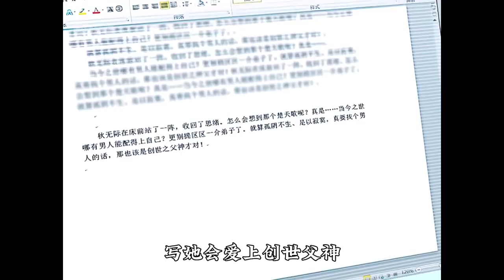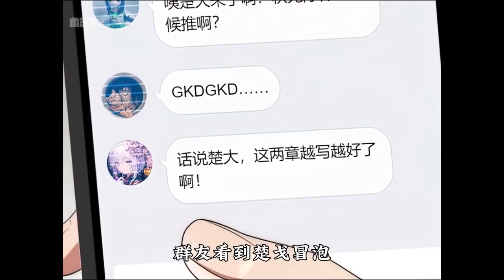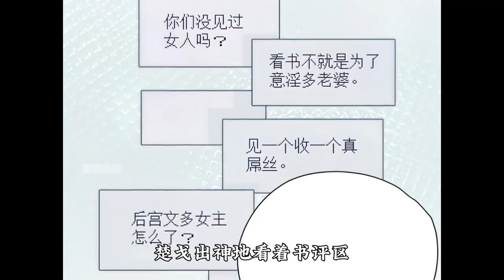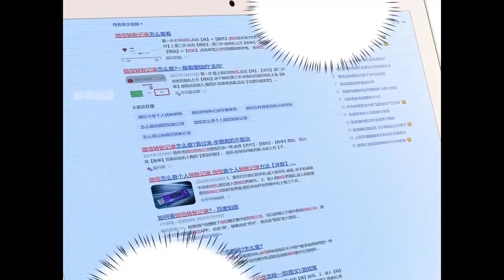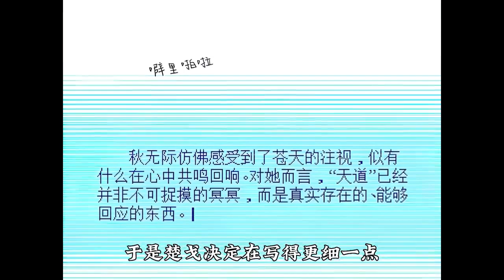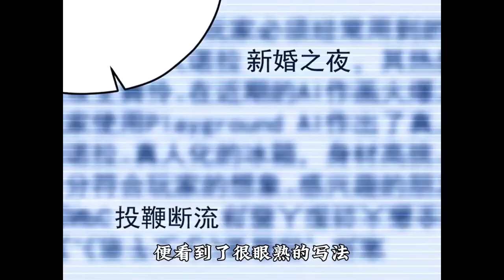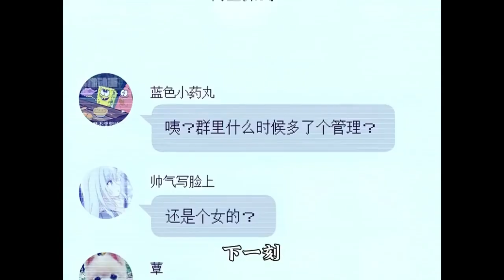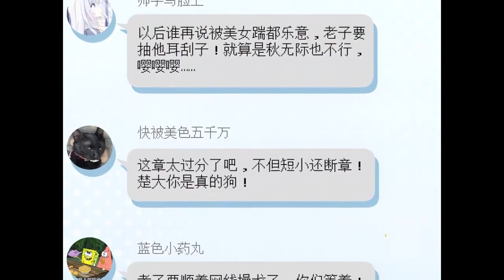《我的书中女主》第1~36话 当我正在写天下最强者之一的女宗主芳心萌动的时候，一个女人出现在他的房间里，持剑架在我的脖子上！七海